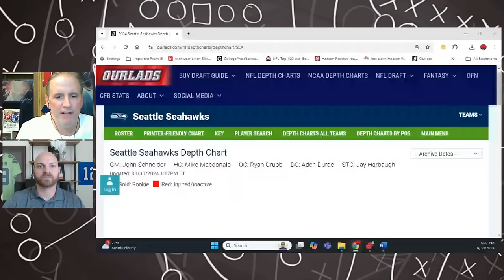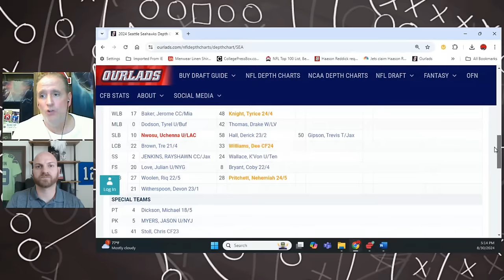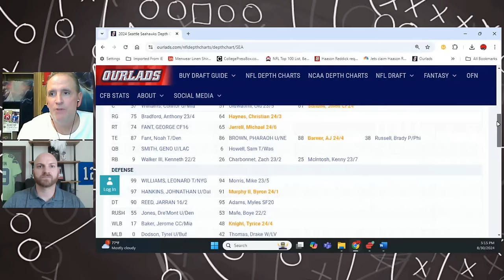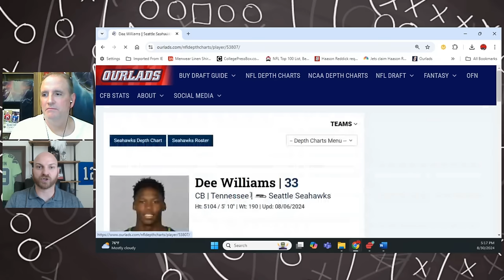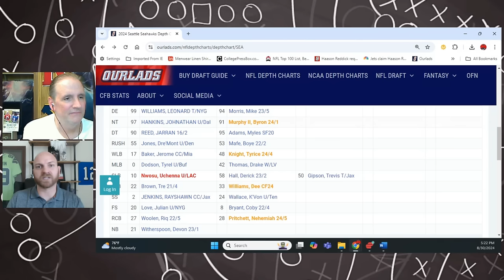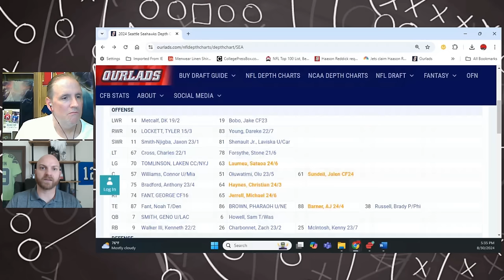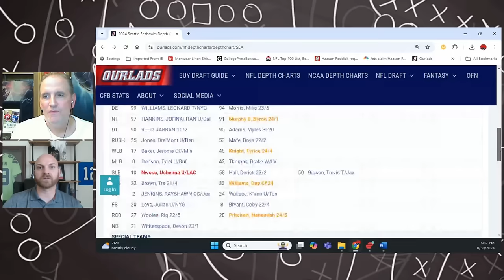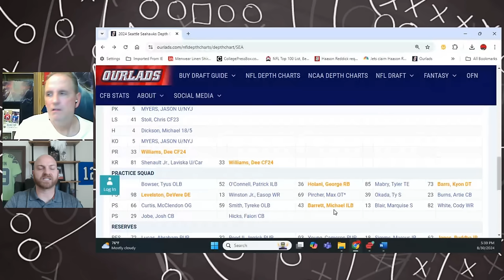Seattle Seahawks Season Preview with Corbin Smith!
Corbin Smith - host of the Locked On Seahawks Podcast - breaks down the team depth chart including key rookies and free agents, breakout candidates, staff changes, fantasy tips, picks and much more!

Make sure to check out the Locked On Seahawks Podcast YouTube channel for the best Seahawks coverage all week long…